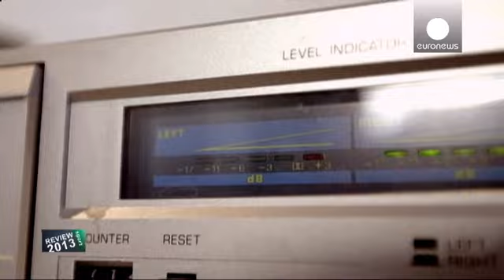Nuestro No Comment deportivo de 2013 - sport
Muy pronto llegará a su fin el 2013, un gran año año nivel deportivo, lleno de hazañas como el...

Muy pronto llegará a su fin el 2013, un gran año año nivel deportivo, lleno de hazañas como el triplete del Bayern de Múnich o el cuarto título consecutivo de Sebastian Vettel en Fórmula 1. Grandes logros que otros les mostrarán, pero desde la redacción de deportes de euronews preferimos ofrecerles una serie de imágenes insólitas que posiblemente no hayan visto y que ahora podrán disfrutar sin comentarios.